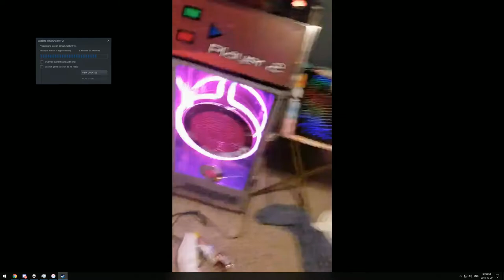im gonnn000nnna LI!!!VEEE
Twitch clipped by: duhkneekah